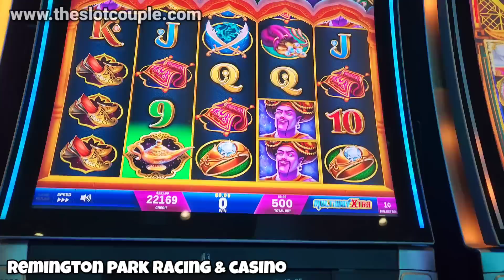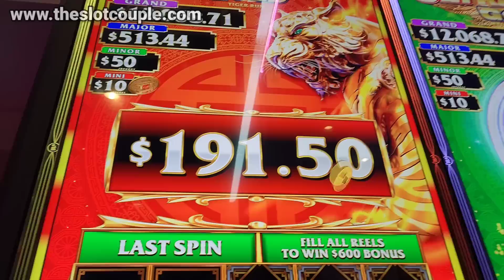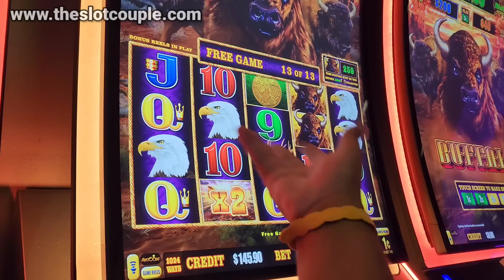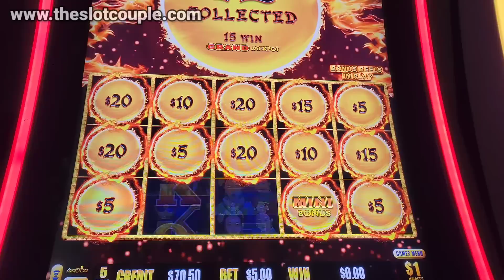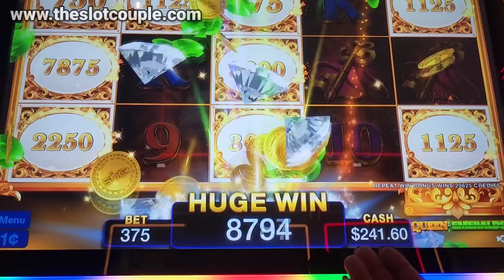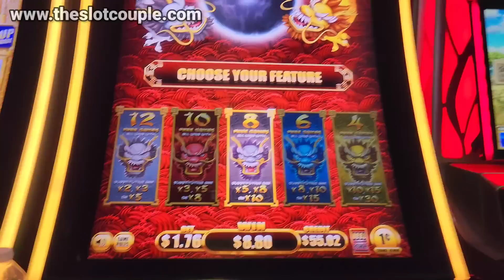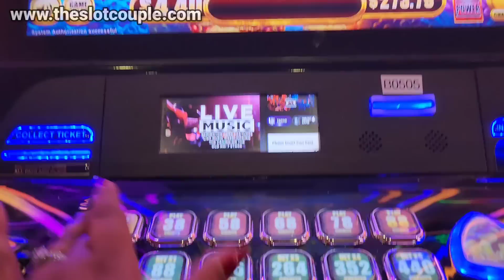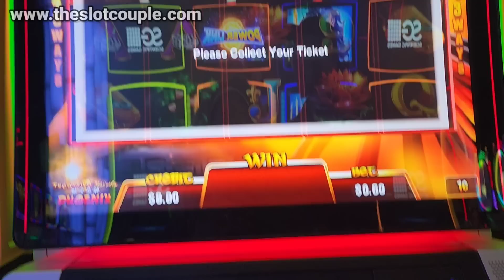We Won HUGE At This Small Casino In Oklahoma!! 🎰🤯